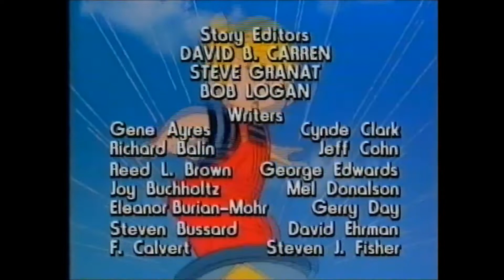Dennis Intro Outro German